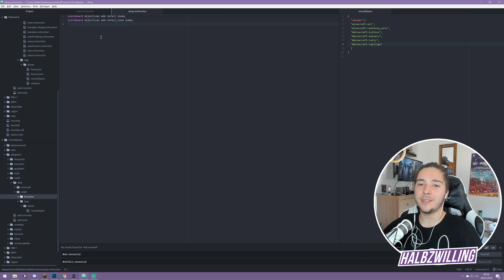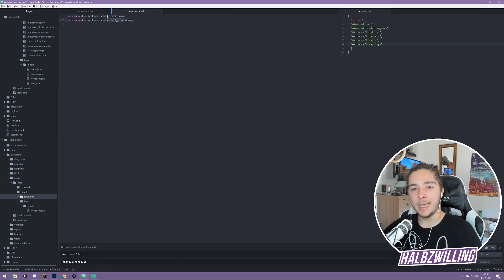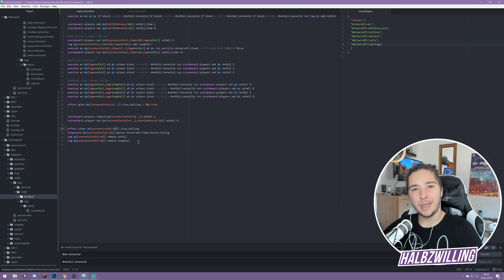FALLSCHADEN deaktivieren! 🌍 Mapmaking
Viel Spaß mit dem Datapack! Einfach in eure Map reinziehen und schon kriegt keiner mehr Fallschaden! Juhu!